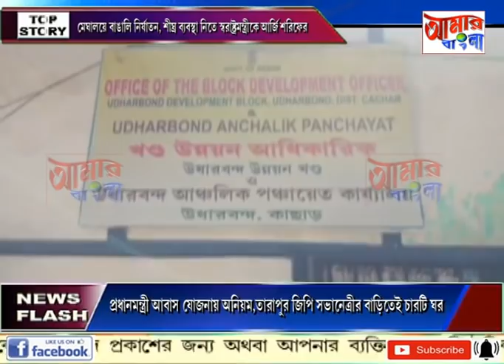# NEWS # 11 10 2020